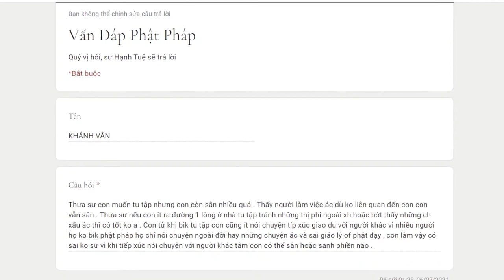729. Ít tiếp xúc với đời để tu có tốt không? Tu một mình có nên không?